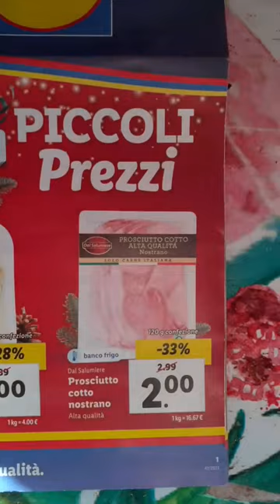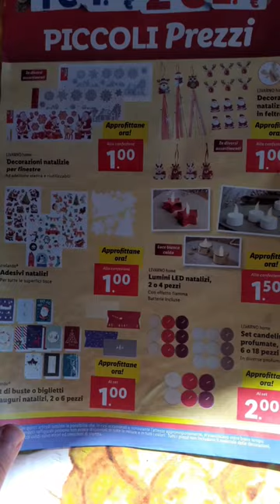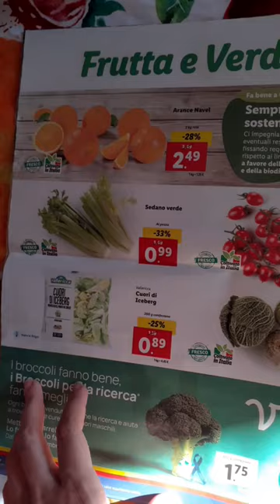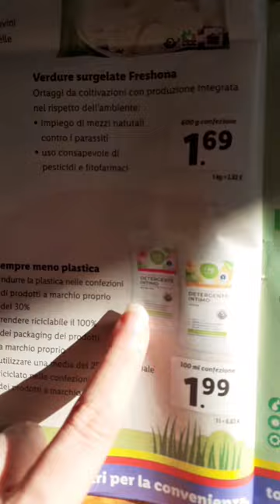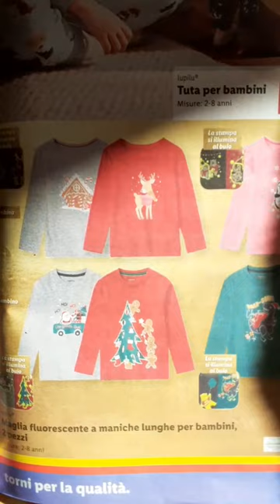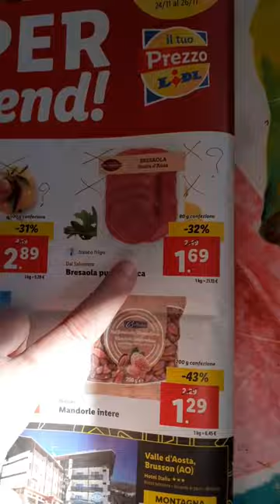Sfoglio volantino lidl e Tendenze invernali